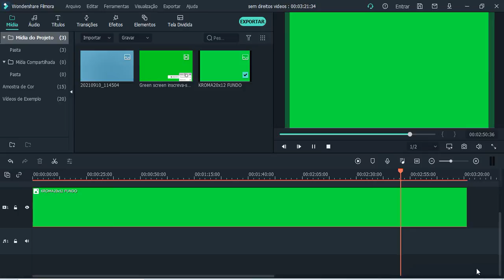vídeos sem direitos autorais filmora fundo verde interface em chromakey FHD 30fps - baixe grátis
fundo verde para edição na INTERFACE DO FILMORA